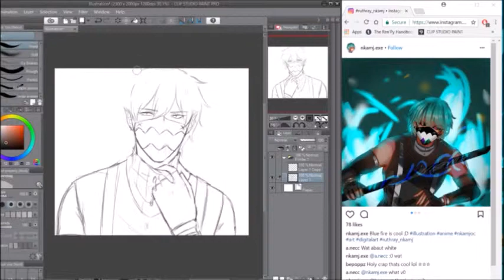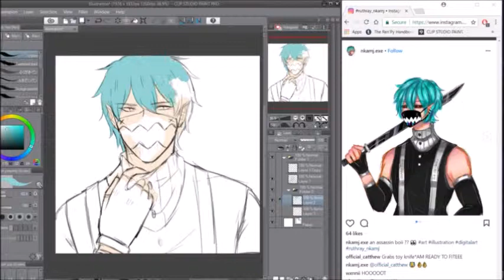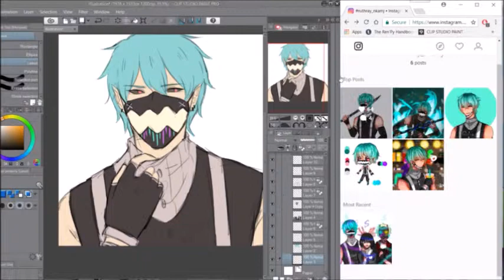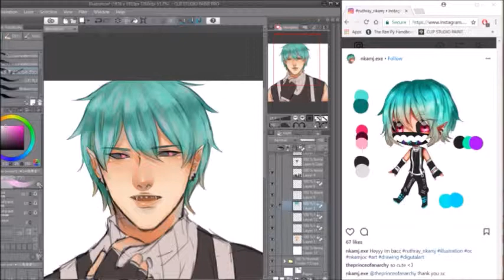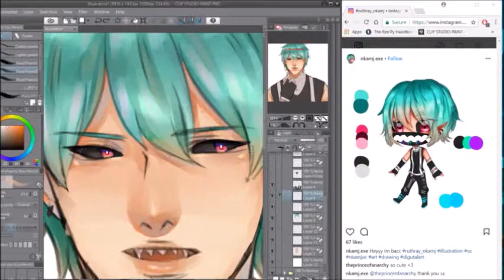Short speedpaint || Art trade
Oc belongs to @nkamj.exe in IG!

Songs:
. Check-in - SEVENTEEN (Hip hop unit)
. No F.U.N - SEVENTEEN

Original time:
. 1 hour 30 min